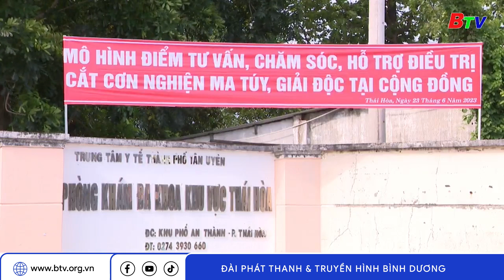HỖ TRỢ NGƯỜI NGHIỆN MA TUÝ TẠI TUYẾN Y TẾ CƠ SỞ | BTV - TRUYỀN HÌNH BÌNH DƯƠNG